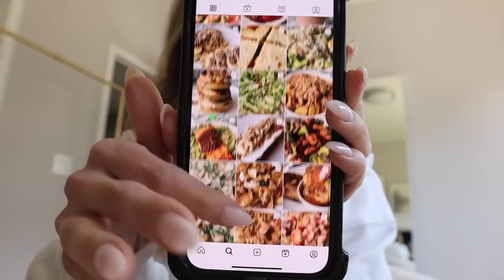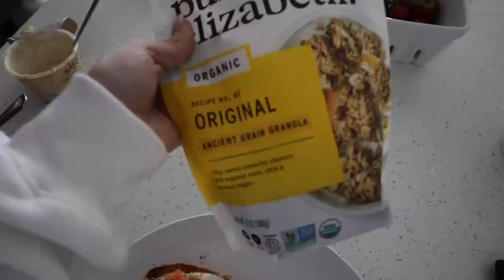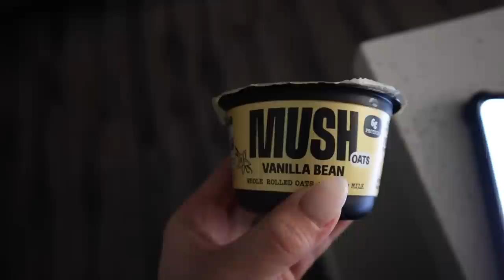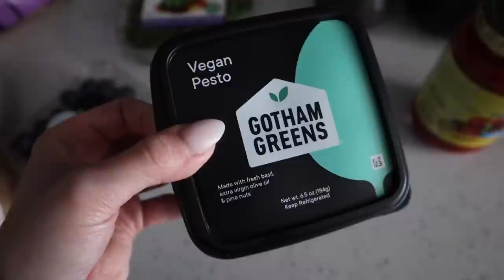FEW DAYS IN MY LIFE! productive lifestyle, healthy recipes & going to the gym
Hi besties!! In this video I am bringing you through lots of things that make me happy. Xoxo baybayhay

Lululemon align shorts
Lululemon align bra